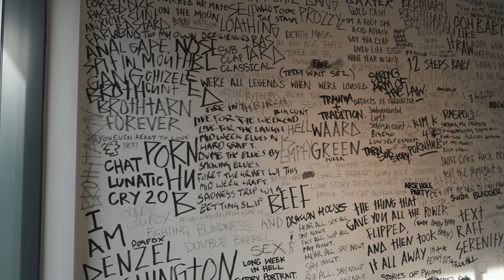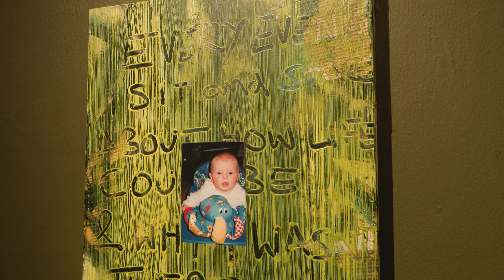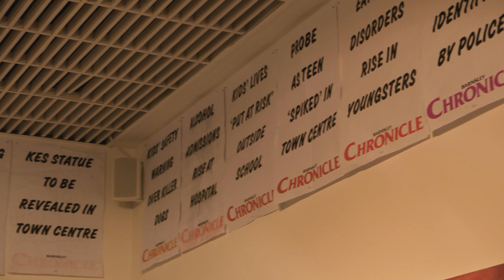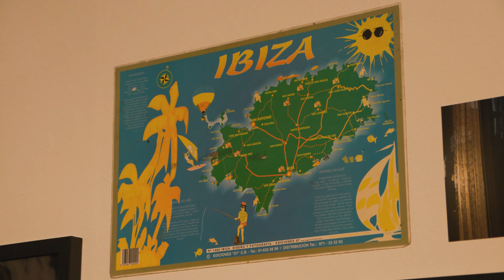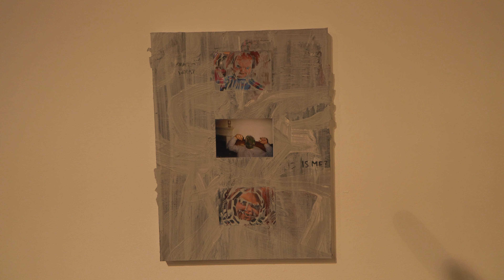Lads Not On Tour Exhibition [Barnsley Civic 2022]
Lads Not On Tour Exhibition Barnsley Civic 9 July - 3 September 2022
(Main Gallery)

An exhibition by Harley Roberts, Sam Batley, Sean O’Connell and Sam Horton. All born and bred in Barnsley, hailing from the area’s post-industrial and ex mining communities.

The works are a depiction of experiences: important anguish of youth and the search for identity in millennial wastelands of a bygone era.

Executed through painting, photography, film, collage, music and poetry, the work highlights the uncomfortable truths of existence. This is not a lifestyle choice nor an aesthetic.

The exhibition is raw and confrontational, beautifully stitched with friendship, community, family, love and recovery. A form of expression, freeing from the tensional expectancy of masculinity.